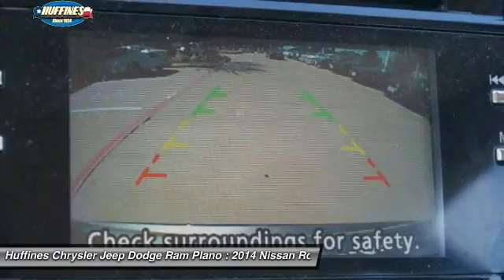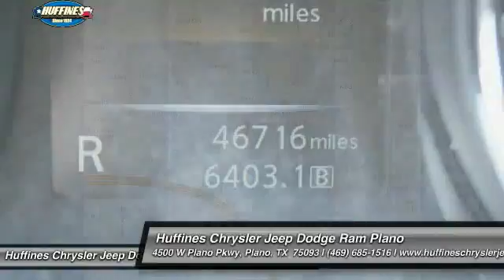2014 Nissan Rogue Plano, Frisco, Allen, Mckinney TX 7PC0085A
2014 Nissan Rogue AWD 4dr SV

CARFAX 1-Owner, Huffines Certified Program, Clean. FUEL EFFICIENT 32 MPG Hwy/25 MPG City! CD Player, Bluetooth, Dual Zone A/C, Keyless Start, iPod/MP3 Input, All Wheel Drive, Aluminum Wheels, Satellite Radio, Back-Up Camera READ MORE! KEY FEATURES INCLUDE: All Wheel Drive, Back-Up Camera, Satellite Radio, iPod/MP3 Input, Bluetooth, CD Player, Aluminum Wheels, Keyless Start, Dual Zone A/C Rear Spoiler, MP3 Player, Keyless Entry, Privacy Glass, Steering Wheel Controls. Serviced here. EXPERTS CONCLUDE: By incorporating a satisfying blend of SUV, sedan and wagon DNA, the versatile 5-passenger Nissan Rogue can accommodate a wide variety of unique uses. That's why we named it one of the 10 Best SUVs Under $25,000 for 2014. -KBB.com. Great Gas Mileage: 32 MPG Hwy. ABOUT US: If you don't know used cars, you should know your used car dealer. At Huffines we believe the vehicle buying process should be hassle free. We are willing to answer every question you might have during your search for the perfect vehicle. Conveniently located near Dallas, McKinney, and Lewisville. Huffines has been satisfying customers & forming lifetime friendships in the Greater Dallas area since 1924. CARFAX 1-Owner We Only Sell Certified Pre-Owned Vehicles, 125 Point Certification Process for Premium Certified Vehicles, 80 Point Certification Process for Value Certified Vehicles, Consumer's Choice Award for Business Excellence, Auto Dealership Group of the Year, Top Awards From The DFW Community Newspapers, Dallas Morning News, In Business Since 1924 Pricing analysis performed on 9/17/2016. Fuel economy calculations based on original manufacturer data for trim engine configuration. Please confirm the accuracy of the included equipment by calling us prior to purchase.